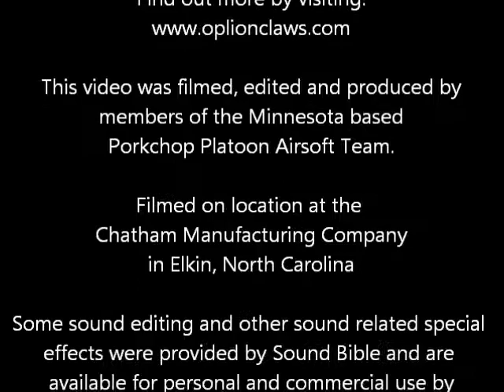OLCMSS - Red Storm East / Medic under fire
More footage from the weekend of June 21-23, 2019, shot at O.L.C.M.S.S. Operation Red Storm East - 2019 at the Chatham Manufacturing plant in Elkin, North Carolina

In this tenth and very short video, the CO, who has the ability to "heal" as a medic, is present when one of his troopers gets hit. Avoiding sniper fire from an upstairs window, he revives the player and sends him on his way...